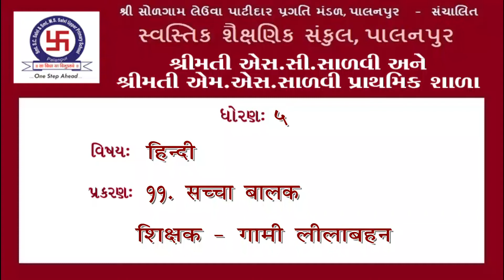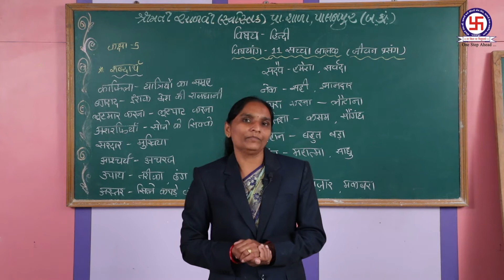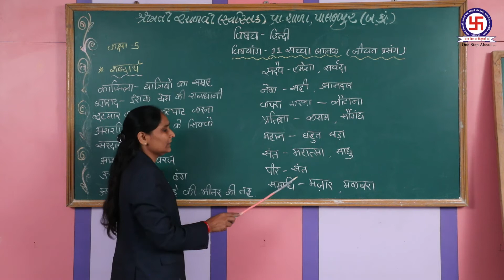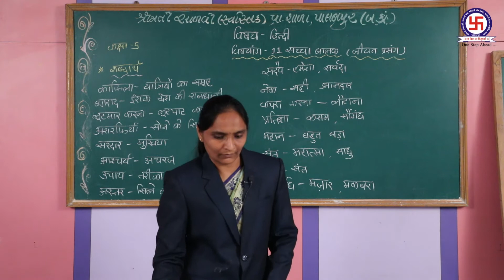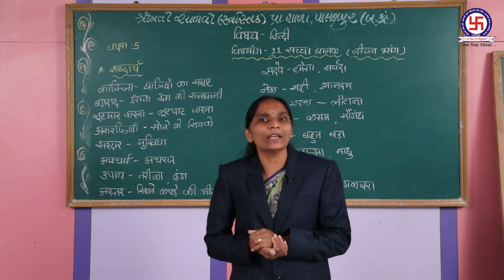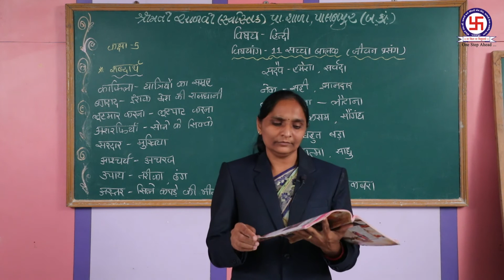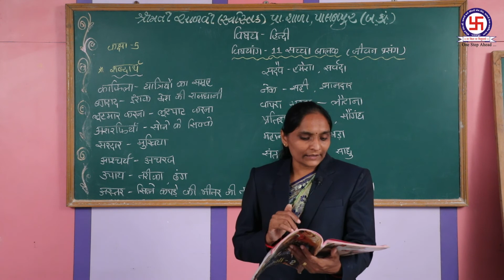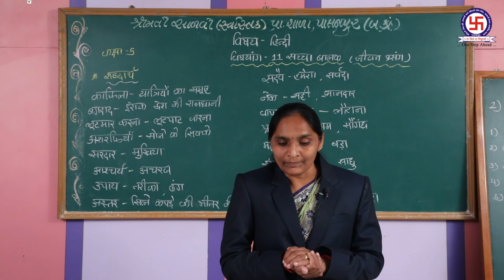STANDERD 5 | HINDI | CHAPTER 11 | SACCHA BALAK ધોરણ 5 | હિન્દી | પ્રકરણ 11 | સાચ્ચા બાળક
STANDERD 5 | HINDI | CHAPTER 11 | SACCHA BALAK
ધોરણ 5 | હિન્દી | પ્રકરણ 11 | સાચ્ચા બાળક